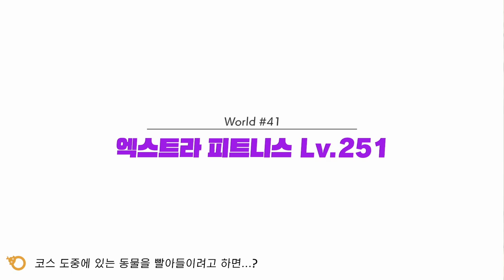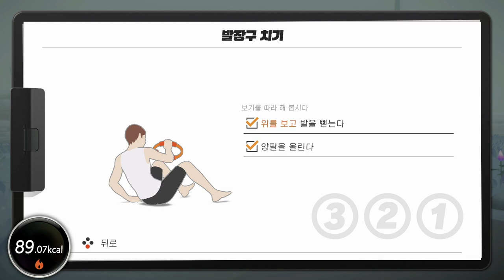Day 160 - Longplay (운동 부하 30)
160일째 플레이의 Longplay 영상입니다.
실수로 160일째 플레이가 누락되어 이제야 올리게 됩니다.
161일을 160일째 플레이라고 올리고 이후 하루씩 밀렸더군요.
지금은 수정되었습니다.

꽤 긴 영상이므로 지루하실지도 모릅니다.
그런 경우 상단에 링크된 편집 영상을 추천합니다.